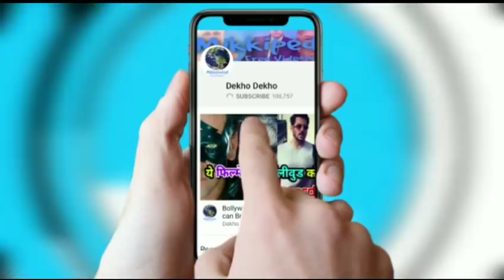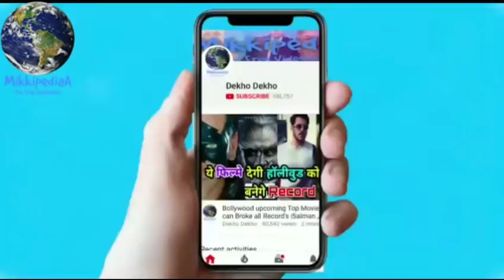Manikarnika Trailer out date Confrim, Kangana Ranaut, Krrish, Manikarnika the Queen of jhansi